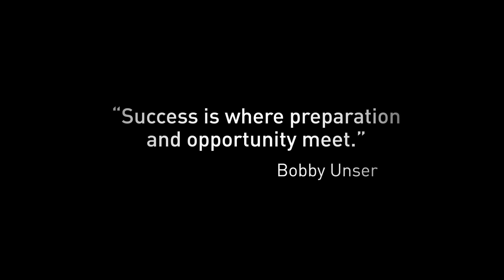Athlete Development Program (ADP)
ADP Video - Athlete Development Program
Starring: Kelsey Currie
Featuring: Steve Hooker, Alex Kilroy, Lauren Hurley-Pearson, Jonathon Caruso, Nick Keegan